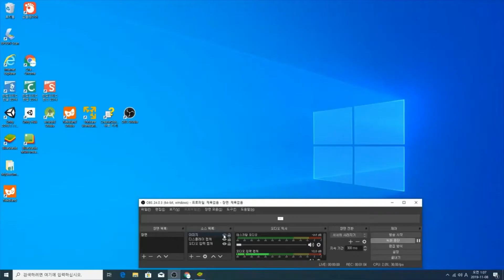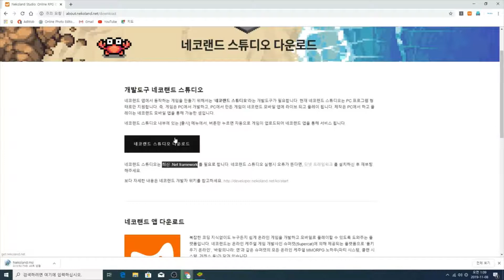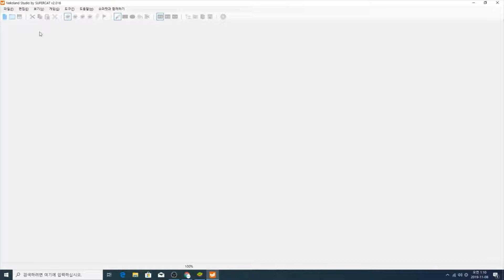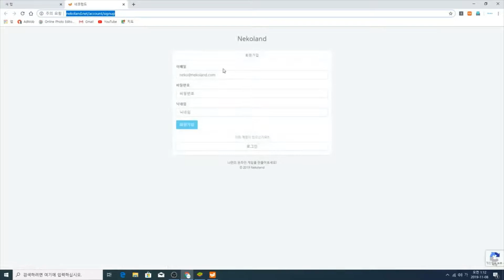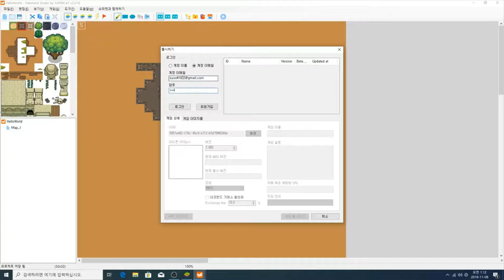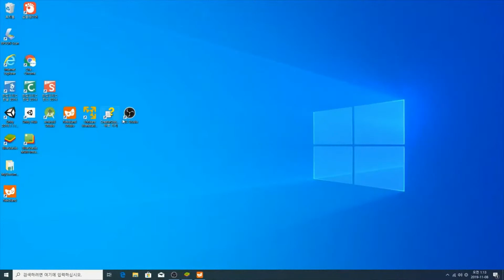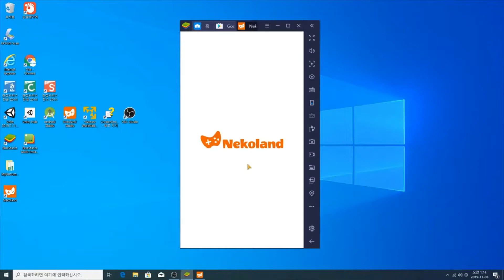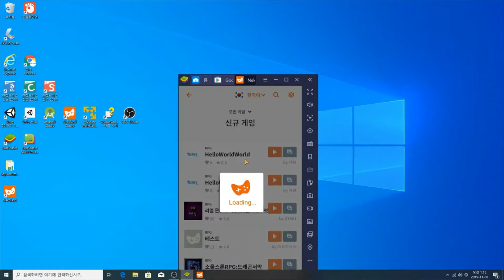[자막] part1. 네코랜드 스튜디오 설치 및 네코서버에 업로드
목소리제거버전.
한글자막을 On 해 주세요^^

많이 참조 부탁드려요^^